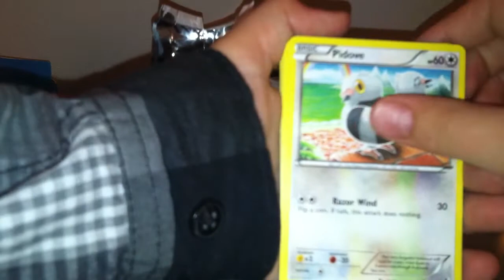pokemon boundaries crossed pack opening! with bro.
not the best pulls but it was for sure fun!! :D